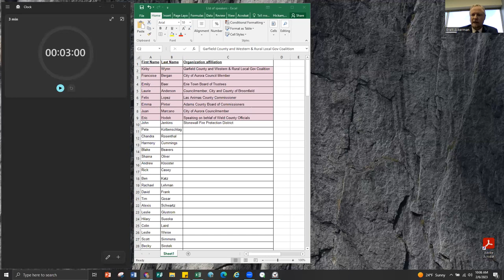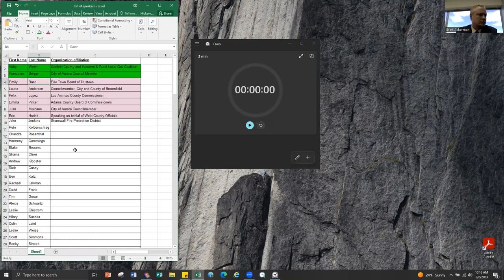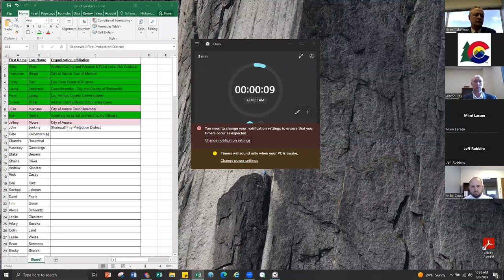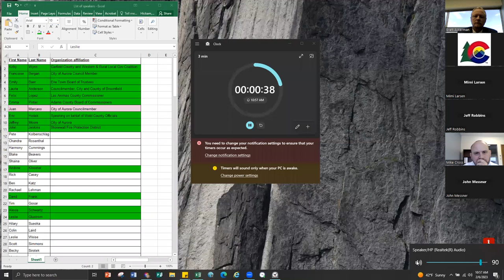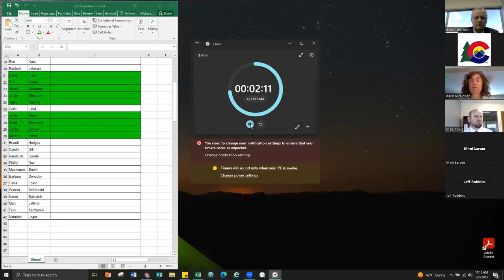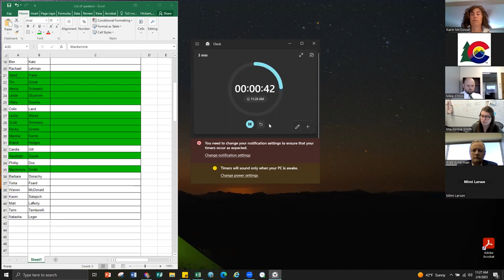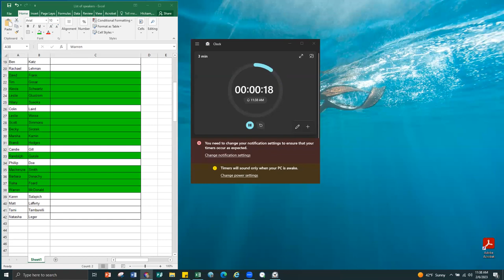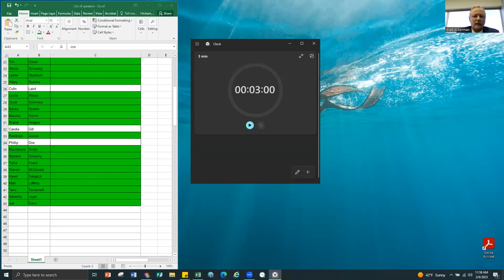COGCC Cumulative Impacts Public Comment Session - February 6, 2023